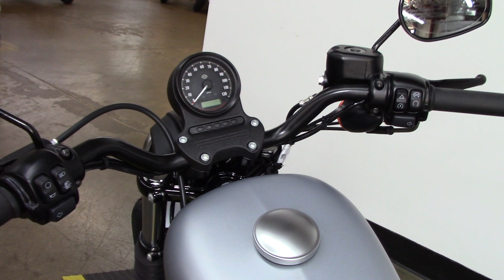2020 HARLEY-DAVIDSON SPORTSTER IRON 883 XL - New Motorcycle For Sale - Medina, Ohio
to view this New BARRACUDA Silver Denim 2020 HARLEY-DAVIDSON SPORTSTER IRON 883 XL 883N for sale in Medina, OH.

Stinger Harley-Davidson
3053 Eastpointe Drive
Medina, OH 44256

Description
2020 HARLEY-DAVIDSON SPORTSTER IRON 883 XL
Feel the purity of two wheels, a handle bar and an engine. You’re looking at a pioneer of raw, blacked-out, stripped-down custom style. In the years since its introduction, the Iron 883™ model has only gotten better. Fine-tuned suspension. Tuck and roll seat. Black cast aluminum wheels with machined highlights. And blacked-out surfaces from fender to fender. You get everything you need. And nothing you don’t.